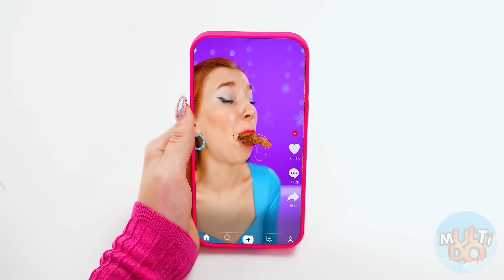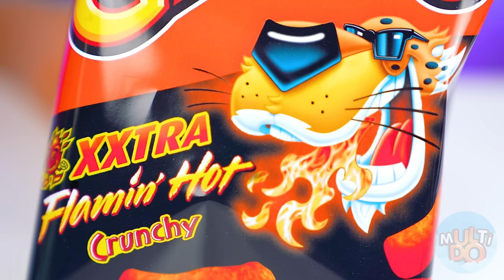चॉकलेट फाउंटेन फोंड्यू चैलेंज #5 Multi DO Challenge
क्या आप घर पर ऐसा चॉकलेट फव्वारा रखना चाहेंगे? टिप्पणियों में लिखें!